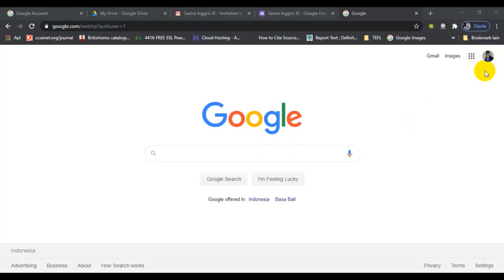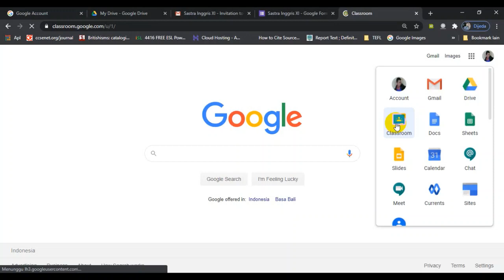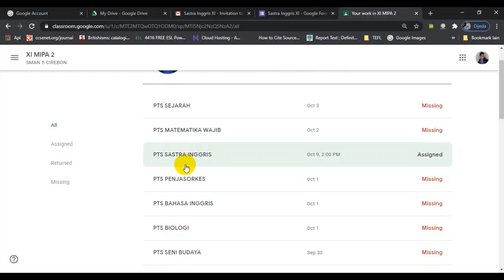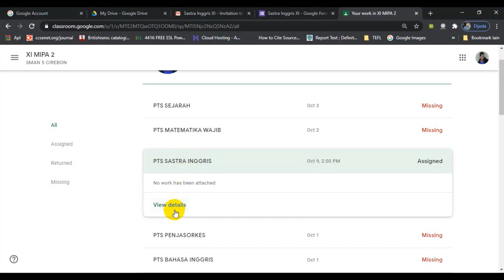Cara Ikut Ujian Susulan di G.Classroom (Siswa Wajib Nonton)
This video is mainly for SMAN 5 Cirebon students who missed their mid test.